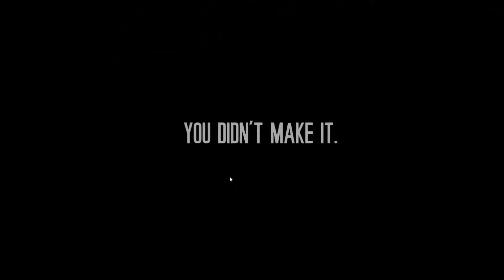This War of Mine 10 Toy Store Scout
This War of Mine 10 Toy Store Scout (Gameplay / Playthrough)

This War Of Mine changes the stereotypical role of the player to be a group of civilians trying to survive in a war torn city. Scavenge food, medicine and building resources while in constant danger from snipers and other hostile people. The game provides an experience of war seen from an entirely new angle.